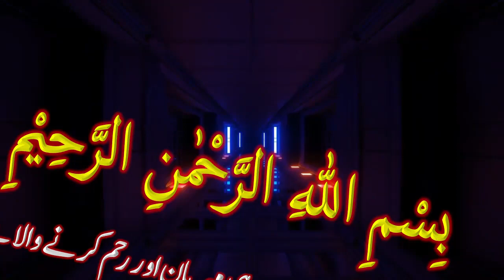Lal Haveli Se Aqwam-e-Muttahida Tak - Sheikh Rasheed's Untold Story About Imran Khan, Nawaz Sharif